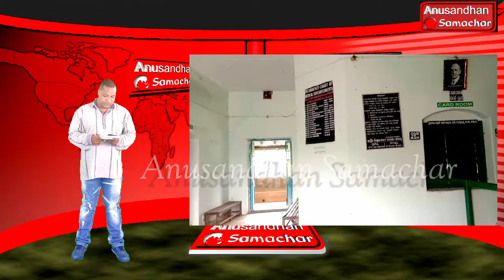ମୂର୍ସହେଡ ମେମୋରିଆଲ ଖ୍ରୀଷ୍ଟିଆନ ହସ୍ପିଟାଲର ଗୌରବମୟ ଇତିହାସ The glorious time of M.M.C.H , G.UDAYAGIRI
ମୂର୍ସହେଡ ମେମୋରିଆଲ ଖ୍ରୀଷ୍ଟିଆନ ହସ୍ପିଟାଲର ଗୌରବମୟ ଇତିହାସ I ଆମେ ଏହି ଠାରେ ମହାମାନ୍ୟ ରାଜ୍ୟପାଳ ଏବଂ ମୁଖ୍ୟମନ୍ତ୍ରୀଙ୍କ ଗସ୍ତ କାଳୀନ କିଛି ଦସ୍ତଖତ ଉପସ୍ଥାପନ କରିଛି I
The glorious time of Moorshead Memorial Christian hospital. Big history and expectation of kuidina people behind the MOORSHEAD MEMORIAL CHRISTIAN HOSPITAL. DR.R . FLETCHER. MOORSHED, BAPTIST MISSIONARY SOCIETY MEDICAL SECRETARY visited kuidina in 1906. At that time transport and health treatment facilities is not available in kuidina. Because of that reason everyday so many people were lost their lives for unknown dangerous disease. It's touched DR R.FLETCHER.MOORSHED, BAPTIST MISSIONARY SOCIETY MEDICAL SECRETARY. He promised for open a Media for kuidina people. When he returned to England he passed away. His wife MRS MOORSHEAD fulfilled DR R.FLETCHER.MOORSHED, BAPTIST MISSIONARY SOCIETY MEDICAL SECRETARY'S promise and opened six baded medical at G.udayagiri, Gudripori. For the medical building foundation ston laid by Governor H.E.SIR .JOHN AUSTIN HUBBACK, January 17 of 1938. After opened the medical MR DR GORDON WILKINS, MRS DR GORDON WILKINS, DR S.F THOMOS AND HIS WIFE MRS THOMOS, DR C.S.SMITH, DR R.J.HART, DR I.V.WRIGHT came for provide health treatment to kuidina people. In 19th century MOORSHEAD MEMORIAL CHRISTIAN HOSPITAL WAS POPULAR IN ODISHA AND OTHER STATE ALSO. Everyday so many people were coming for treatment. Because of that government was started bus service from cuttack and different cities to g.udayagiri, gudripori. Medical was fully managed by BAPTIST MISSIONARY SOCIETY and it's was running smoothly. When BMS left kuidina Media slowly stopped service. Now also unable to provide medical care to kuidina people. So people remembering the glorious time of Moorshead Memorial Christian Hospital and the dedication of MR DR GORDON WILKINS, MRS DR GORDON WILKINS, DR S.F THOMOS AND HIS WIFE MRS THOMOS. Now the local people demanding for revive Media again for medical care. The operation theater of MMCH is highly developed in 19th centuary. The history says 9 Governor , 3 chief minister of odish, other minister has visited Moorshead Memorial Christian...